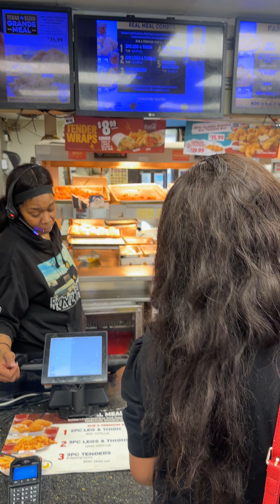Sherman gets into it with a lady taking too long ordering at Church’s Chicken